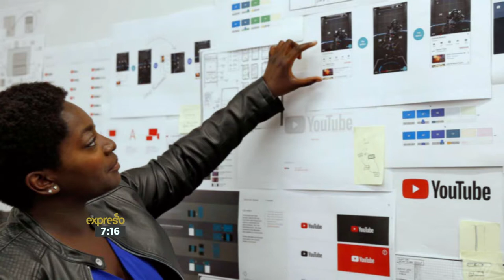Tech News Round Up | 1 September 2017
Theunis chats to us about the new additions to the Samsung watch catalogue, AI that’s trying to finish writing “game of thrones’ and youtube’s new look.